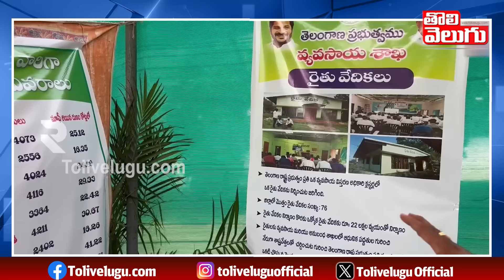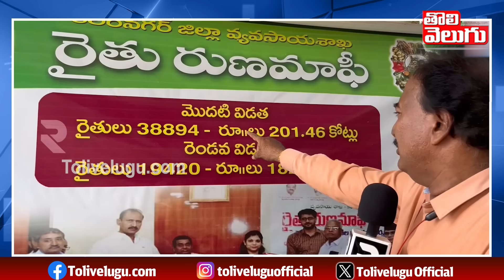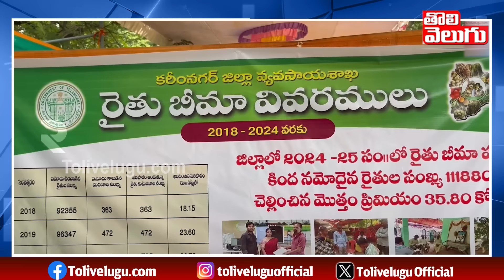2లక్షల రుణమాఫీ కావాలంటే ఇలా చెయ్యండి..| 2lakhs Runamafi | Rythu Runamafi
2లక్షల రుణమాఫీ కావాలంటే ఇలా చెయ్యండి..| 2lakhs Runamafi | Rythu Runamafi